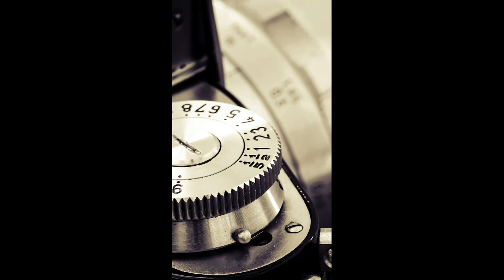illuminati conferm (sound effect for vlog)